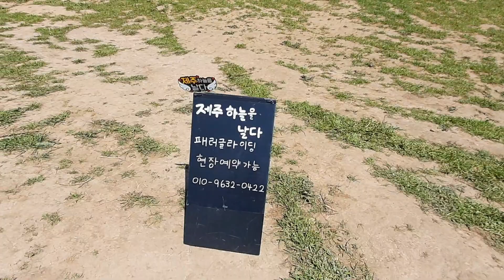paragliding boat in south korea 🇰🇷 🇳🇵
boat paragliding fails
paragliding accident
paragliding
paragliding funny video
paragliding accident in pokhara
paragliding in chitwan
paragliding in pokhara
paragliding
paragliding video
paragliding in manali
paragliding gone wrong
paragliding accident in manali
accident
korean food eating
momos recipe
korean food cooking
paragliding boat in pokhara